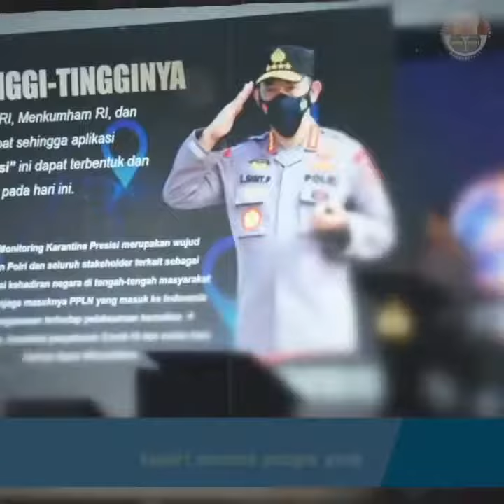"KAPOLRI MINTA WASPADAI JOKI KARANTINA"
Kapolri Jenderal Polisi Drs. Listyo Sigit Prabowo, M.Si., meminta petugas gabungan yang terlibat dalam pengawasan pelaku perjalanan luar negeri untuk mewaspadai adanya fenomena "orang pengganti karantina atau lebih dikenal dengan sebutan Joki Karantina".

Kapolri meminta petugas untuk tingkatkan pengawasan sehingga tidak ada kebobolan akan tindakan kecurangan terkait karantina. Ini demi menjaga dan mencegah masuknya Covid-19 terutama varian baru ke Indonesia.